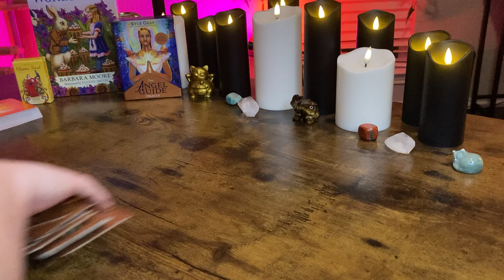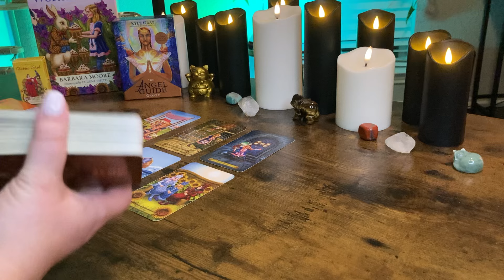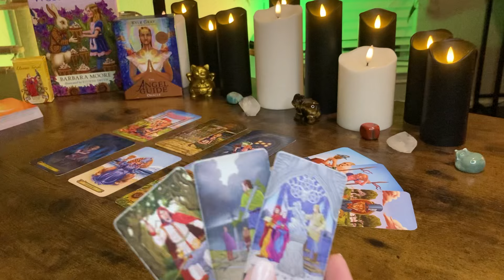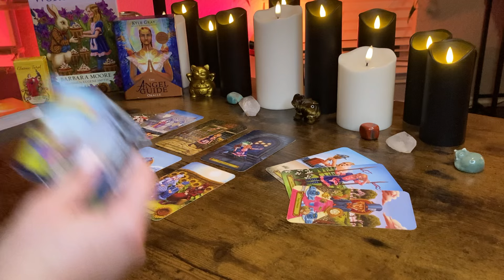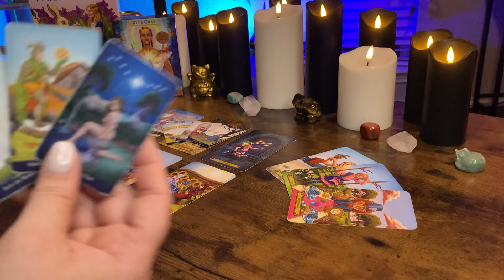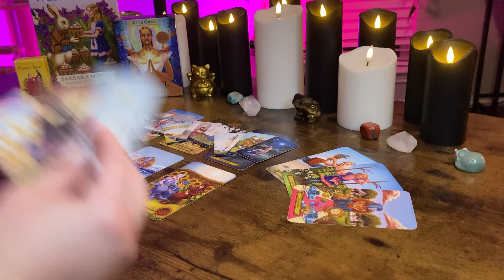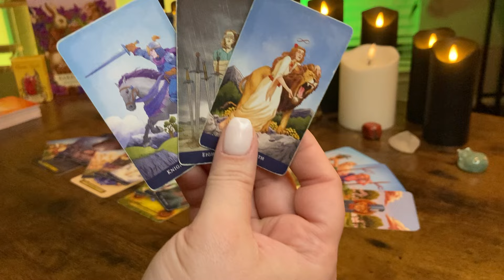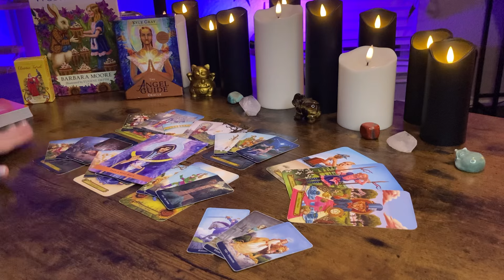LIBRA - This Person Has No Intention Of Abandoning You! JULY 15 - 21